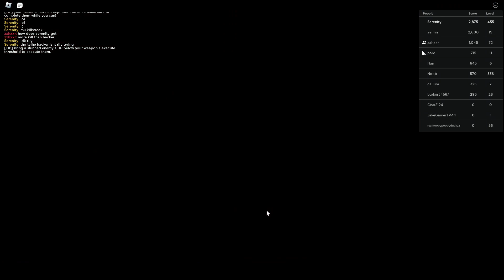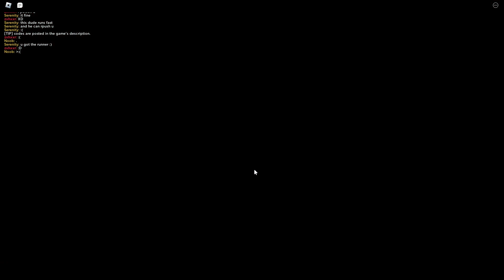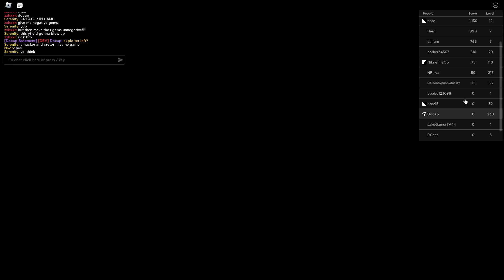Rampant: Blade Battleground - Hacker Attack!!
met a hacker, destroyed people, met the owner of game, saw hacker get banned